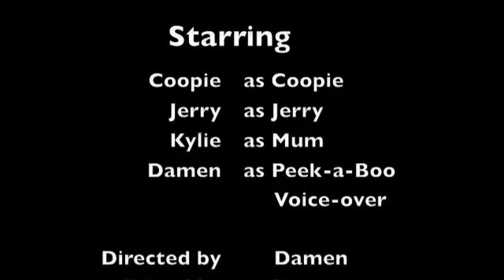cooper@eumundi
Damen and Kylie take Cooper and Jerry to Eumundi